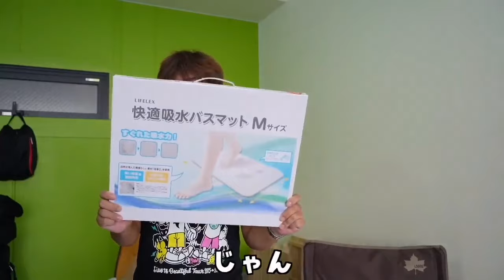ルアー洗う時●●しないと錆びます【村岡昌憲】